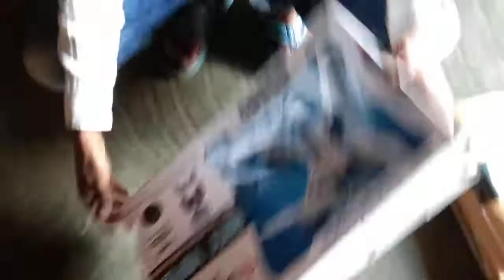Super Joy Mini drone unboxing under 4000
Super Joy Mini drone under 4000